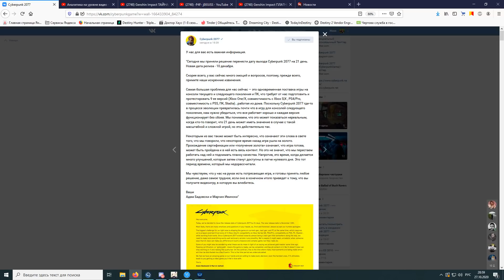Cyberpunk 2077 Перенос ШОКИРОВАЛ и ВОЗМУТИЛ игроков!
ПОДДЕРЖКА автора!
2.Хотите отблагодарить меня за помощь или задать вопрос без очереди? Пожалуйста
3.Другие способы Яндекс Деньги 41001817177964